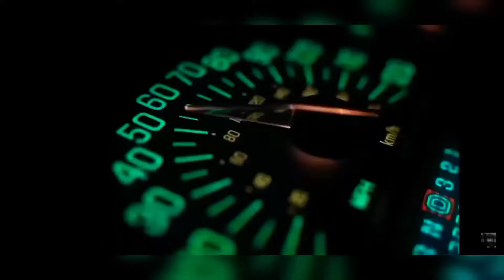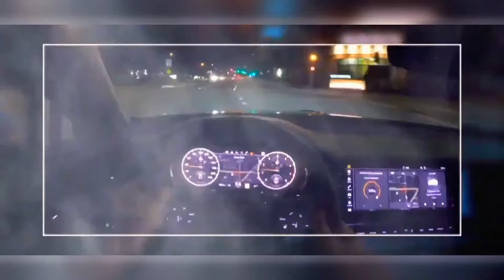Fat Joe presents Z.I.G. I Get The Bag ft. JustT (Music Video)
@JoeyCrackTS Fat Joe Presents Z.I.G. I Get The Bag ft. JustT (Music Video) © @houstonhughes446 / F.C.F. Ent. video production with extra effects. Fat Joe appears courtesy of himself, Terror Squad. Contains various elements from music videos by Z.I.G. and stock clips, footage. Rap, Hip Hop.